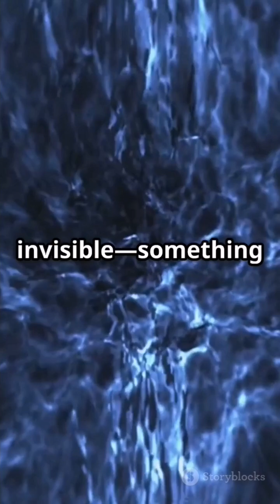Why Dark Matter exist?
Dive into the enigmatic world of dark matter in our latest video, "Unveiling the Mystery: Why Dark Matter Exists!" Explore the scientific evidence supporting its existence, from galaxy rotation curves to the cosmic microwave background radiation. We break down complex concepts into digestible information, making it easy for everyone to understand the crucial role dark matter plays in our universe. With stunning visuals and engaging explanations, this video is perfect for science enthusiasts and curious minds alike.